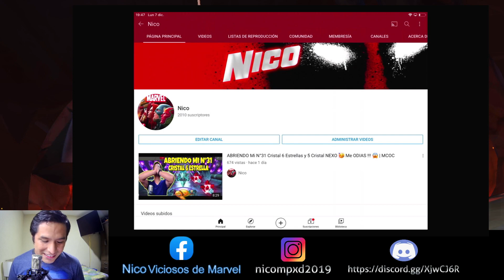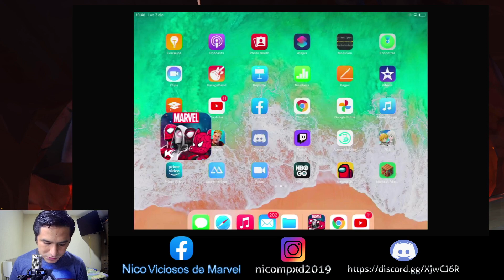18 CRISTALES 💥 SEXENIO de 6 y 5 Estrellas 😱 (APERTURA 🥳 EPICA !!!) | MCOC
Marvel Contest of Champions,
Guerra de alianza Marvel Batalla de Superheroes,
cristales 6,
cristales 5,
Cristales 4,
MCOC,
IRRECLAMABLE ,
IRRECLAMBLE SUPERMISSION,